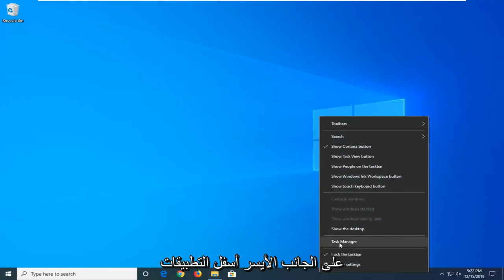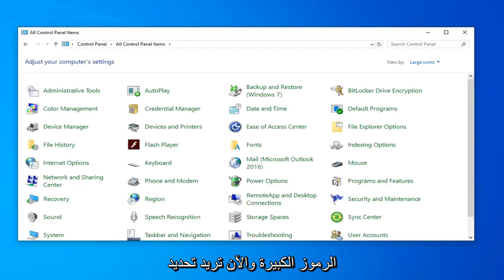يتم فتح مستكشف الملفات بشكل عشوائي على نظام التشغيل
مستكشف الملفات يفتح بشكل عشوائي على Windows 10 FIX.

يعد تطبيق مستكشف الملفات أحد الأدوات الشائعة الاستخدام لنظام التشغيل Windows 10. هذا يسمح بالتنقل السهل في بنية الملفات لجهاز الكمبيوتر الخاص بك. على الرغم من أن هذا سهل الاستخدام تمامًا ، فكل ما عليك فعله هو النقر فوقه حتى يتم تشغيله ، فهناك حالات يمكن أن تحدث فيها بعض المشكلات التي سنتناولها اليوم. في هذه الدفعة الأخيرة من سلسلة تحرّي الخلل وإصلاحه ، سنقوم بمعالجة مستكشف الملفات الذي يفتح بشكل عشوائي على مشكلة Windows 10.

مستكشف الملفات ، إذا لم تكن تعرفه بالفعل ، هو النافذة التي تتيح لك الوصول إلى محركات الأقراص ومختلف الملفات الأخرى على نظام Windows الأساسي. في الآونة الأخيرة ، يشكو الكثير من المستخدمين من فتح File Explorer بشكل عشوائي على نظام Windows الخاص بهم. بالنسبة للبعض ، يتم فتحه بشكل عشوائي من تلقاء نفسه بينما لاحظ البعض الآخر نمطًا حيث سيتم فتح File Explorer فقط عند بدء التشغيل أو أثناء إغلاق لعبة ملء الشاشة وما إلى ذلك. على الرغم من أن هذا لا يمنع المستخدمين من أداء مهمة على Windows ولكنه بالتأكيد أمر مزعج للغاية لرؤية نافذة منبثقة بعد كل بضع دقائق.

سيتم تطبيق هذا البرنامج التعليمي على أجهزة الكمبيوتر وأجهزة الكمبيوتر المحمولة وأجهزة الكمبيوتر المكتبية والأجهزة اللوحية التي تعمل بنظام التشغيل Windows 11 و Windows 10 (Home ، Professional ، Enterprise ، Education) من جميع الشركات المصنعة للأجهزة المدعومة ، مثل Dell و HP و Acer و Asus و Toshiba و Lenovo ، وسامسونغ.